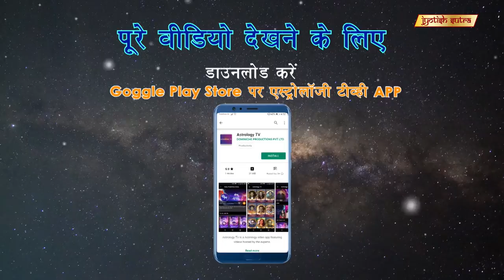कैसे बनाये अपने जीवन को खूबसूरत? | Monica Dogra's Astro-Secret To A Happy Life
Musician Monica Dogra believes astrology makes your life simpler with past-future predictions.